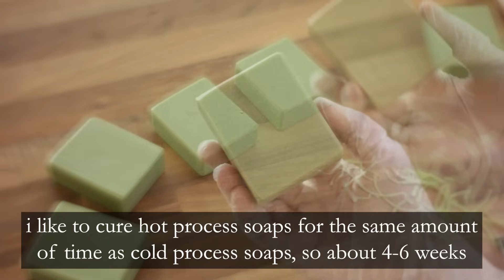A surprising way to make handmade soap extra nutritious & conditioning to the skin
Recipe:

204 g olive oil
30 g pumpkin seed oil
30 g castor oil
150 g coconut oil
138 g shea butter
48 g cocoa butter

140 g distilled water (+40-80 g extra for hot process soap)
12 g citric acid (do not omit if using this recipe)
91.4 g sodium hydroxide (adjusted for citric acid)

½ tsp titanium dioxide
¼ tsp green oxide
1 heaping tbsp almond butter
10 ml fragrance or essential oil for a lightly scented soap

Cure the soap for 4-6 weeks before using it on your skin.

○ Citric acid information

When citric acid and sodium hydroxide lye (NaOH) are combined, sodium citrate is created. Sodium citrate works as a chelator in soap.

A chelator traps metal ions such as calcium and magnesium that can be found in tap water.

A chelator binds to these metals so that they can’t bind to the soap molecules. This way the soap won’t react with them and the soap's lather improves + shelf life increases.

How much citric acid should be added to soap?

Usage rate in bar soap is 1-2% of the oil weight.

How to use citric acid

Add citric acid to the distilled water and dissolve completely before adding the lye, or make a separate solution of citric acid and distilled water and add to the oils.

Soap making equipment*

○ Safety glasses
○ Glass bowl
○ Funnel pitchers for easy pouring
○ Stainless steel pitcher
○ Silicone molds:
○ Single cavity mold
○ Silicone loaf mold
○ Mini mixer

Recommended reading: